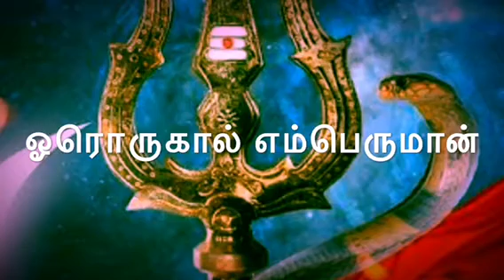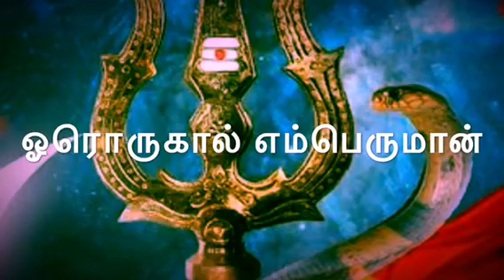திருவெம்பாவை/ஓரொருகால் /சிவன் / பாடல் 15